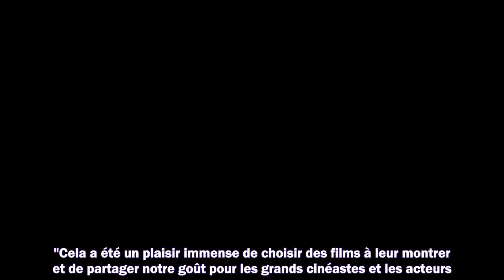Géraldine Pailhas : combien a-t-elle d'enfants avec son compagnon Christopher Thompson ?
1. Succession disputée de Johnny Hallyday
2. Dernières actualités sur Johnny Hallyday
3. La vie de "Laeticia" après la mort de "Johnny Hallyday"
4. Mariage Harry et Meghan